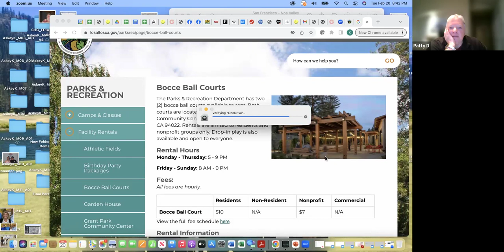Parks and Recreation Committee Meeting